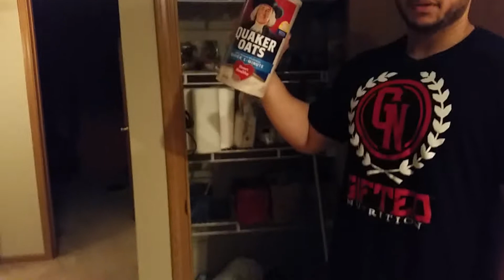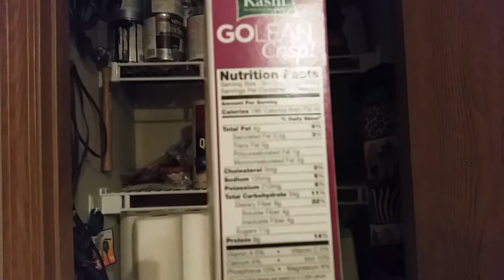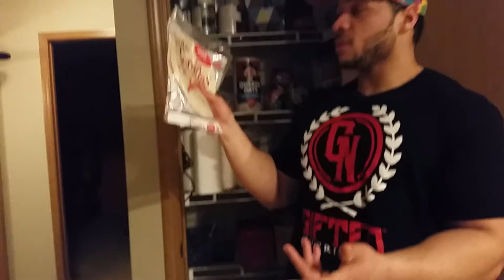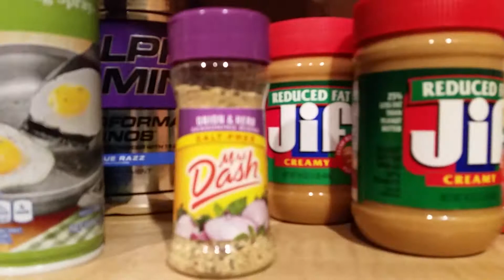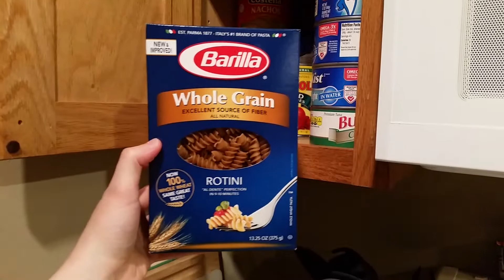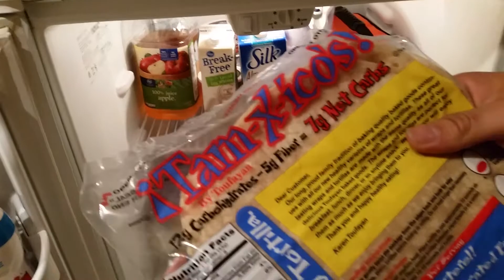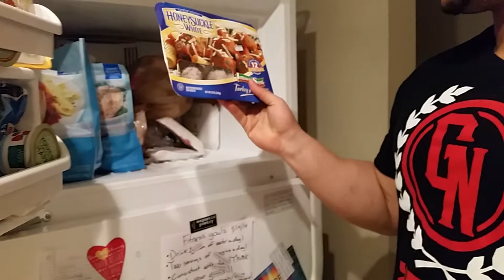What I Eat